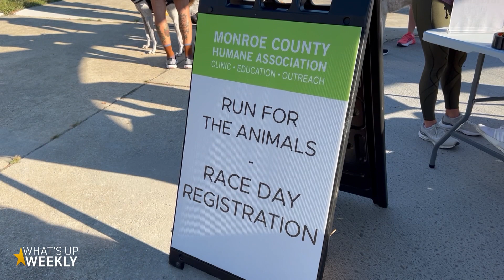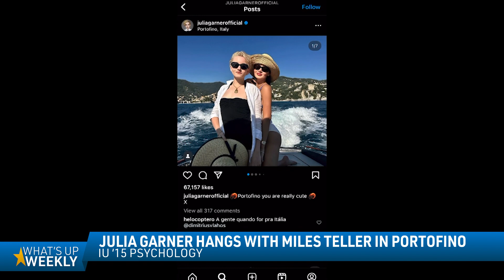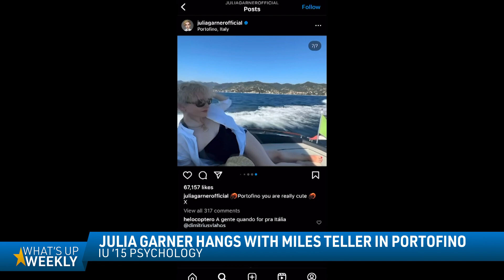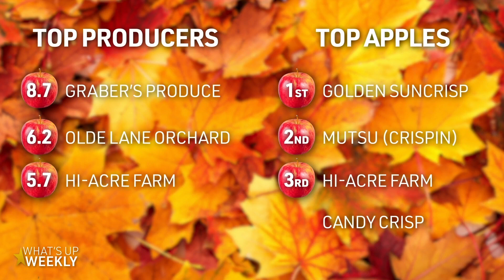What's Up Weekly - Oct. 4, 2023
Take a hike with Brookelyn Lambright and her dog Hazel at the Barktoberfest; Cali gives dozens of different kinds of apples a taste at the Bloomington Farmer's Market; Get an inside look at IU's Lego Club and it's connection to a legendary IU President; plus, AWLO is in studio to talk about their club on campus; plus trending topics and more on this week's show.

0:00 Intro
0:33 Barktoberfest
3:13 Lego club
4:13 Fall ballet
6:00 Trending Topics
7:37 Hoosiers in the News
9:18 AWOL interview
14:30 Apple tasting

Follow IUSTV News on social media!